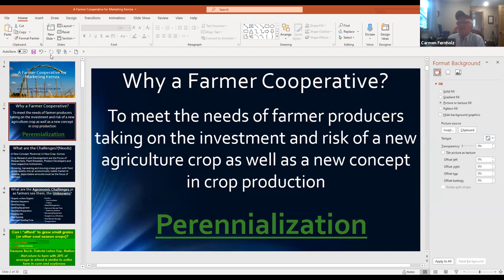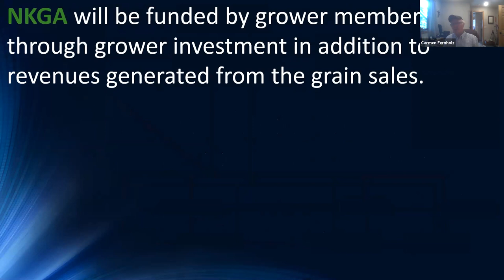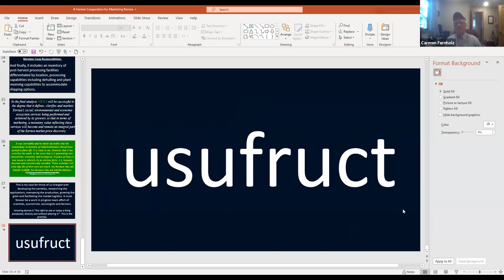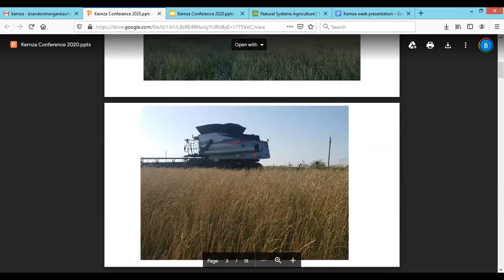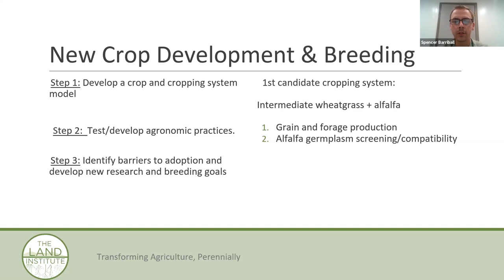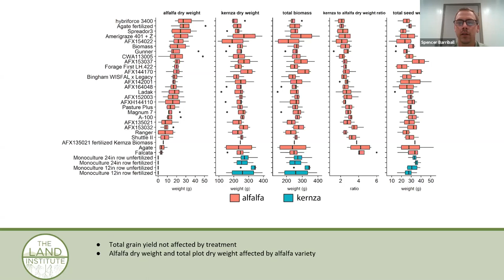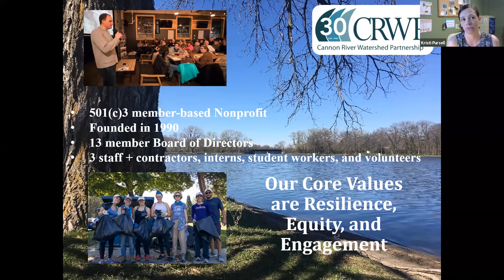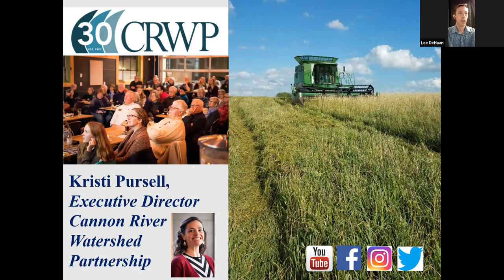2020 Kernza® Conference Day Seven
The seventh day of the 2020 Kernza® Conference covered marketing and partnership research projects taking place at participating research institutions. Specific agenda details and presentation titles are below.

Cooperative Marketing Structures - Carmen Fernholz (A-Frame Farms)
Regional Coordination - Brandon Kaufman (Sustain-A-Grain, LLC)
Local Partner Supply Chains - Alan Kraus/Kristi Pursell (Canon River Watershed)
Intercropping with Alfalfa - Spencer Barriball (The Land Institute)